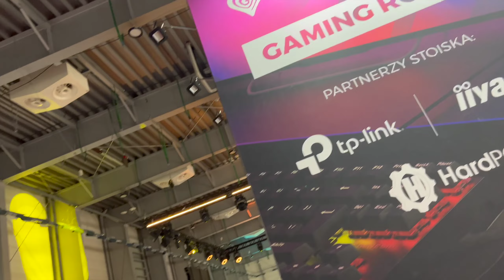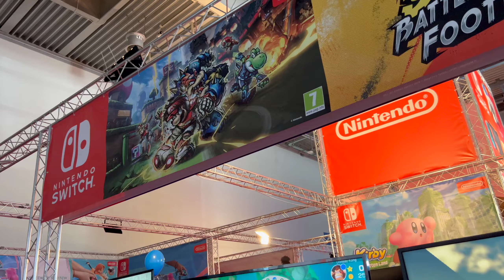💙 PGA 2022 - VLOG / Relacja z POZNANIA...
PGA 2022 czyli Poznań Game Arena. Co się działo, jak było?

► RABAT -10% z kodem: PAVEL
Kod wielokrotnego użytku aktywny na czas nieokreślony.